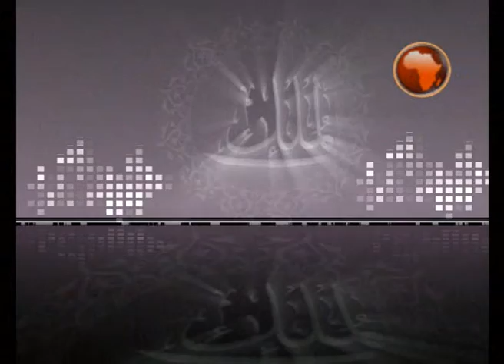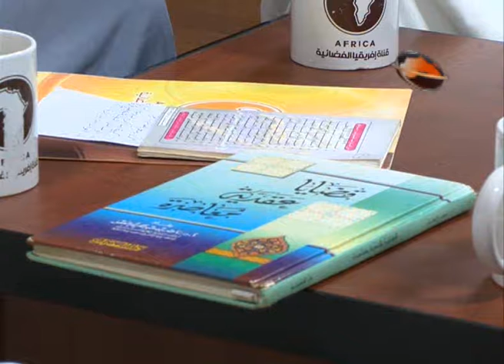Bekumsaan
አፍሪካ ቲቪ
የሕይወት ጎዳና
እዩቴልሳት | 11554 V | 27500